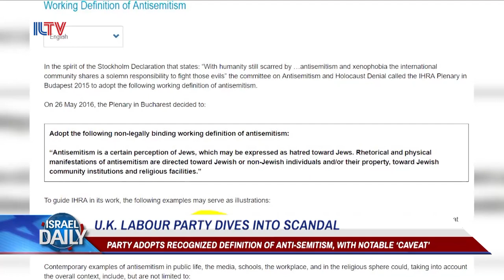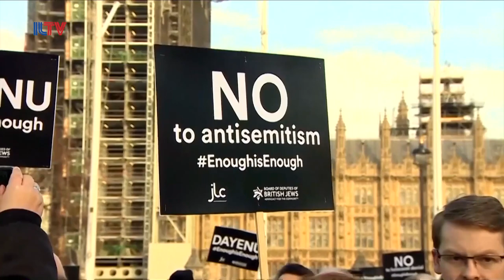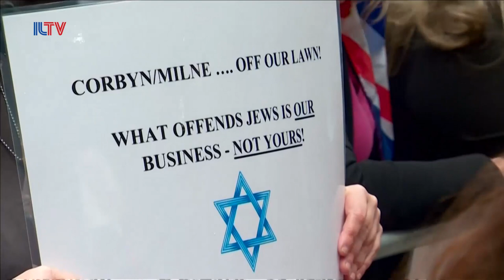UK Labour Party Accepts International Definition Of Anti-Semitism, With Caveats - Sep. 5, 2018